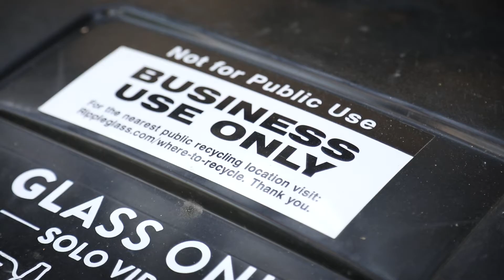Ripple Glass Business Recycling Program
Many bars, restaurants, businesses, and multi-family residences have started recycling glass with Ripple Glass.